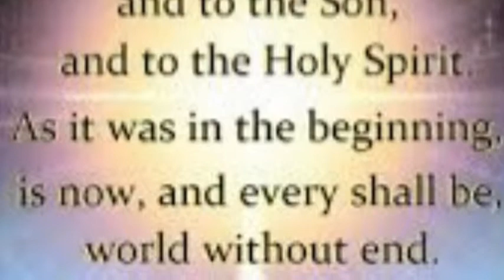Glory Be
how to pray the Glory Be